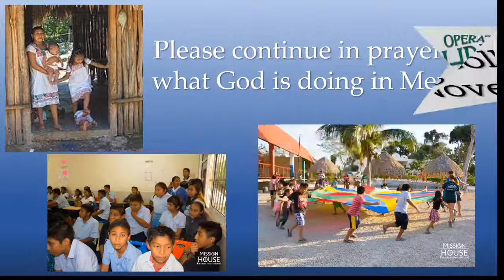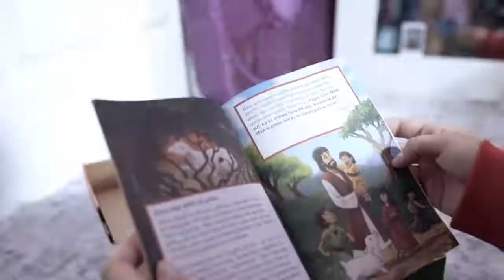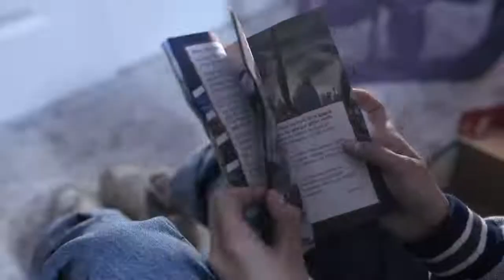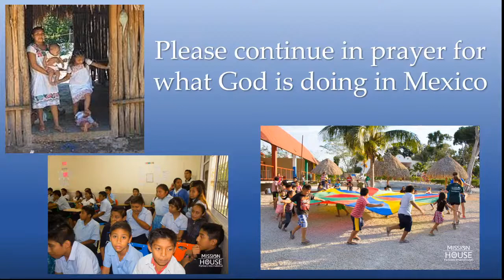One on One - Special Guest Jerry Garvin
Alone with God Conference